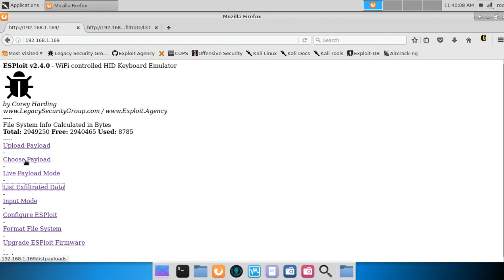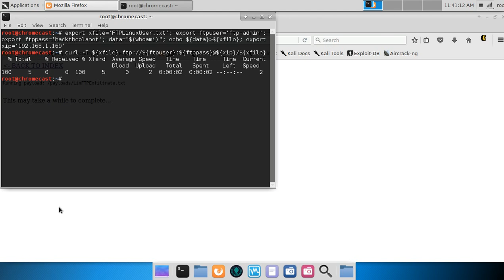Introducing Cactus WHID WiFi Exfiltration Methods - ESPloitV2.4.0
We have 3 major changes in the recent releases
1) Massive speed improvements
2) HTTP Exfiltrate Data Method
3) FTP Ex-filtration Method

Pleas upgrade BOTH your 32u4 sketch and esp sketch.